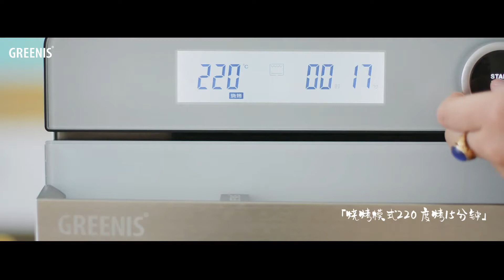夏天拯救你的没食欲！我就是靠它，吃出八块腹肌的！【果蔬鸡肉沙拉】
我们的片头片尾都进行了改版，内容也和以前有点儿不一样，希望大家会喜欢~

食材：

鸡胸肉  1块         水       1勺
胡萝卜  100g      白糖    1勺
甜橙     半个        生抽    1勺
柠檬     半个        橄榄油 1勺